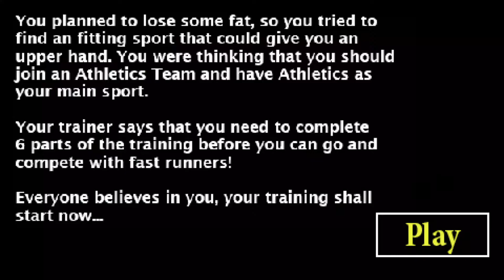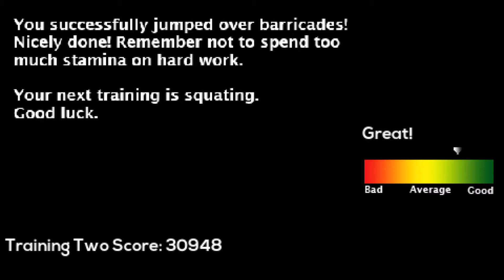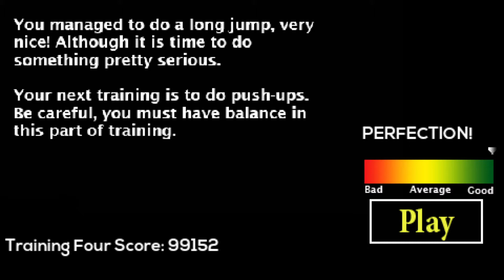The Fastest Man Alive - Athletics Simulator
The World's Fastest Man Alive, and the greatest person to be in shape.